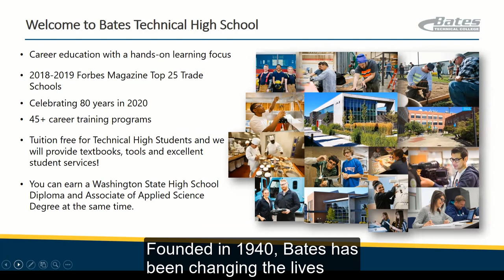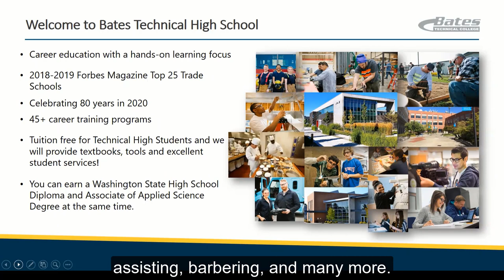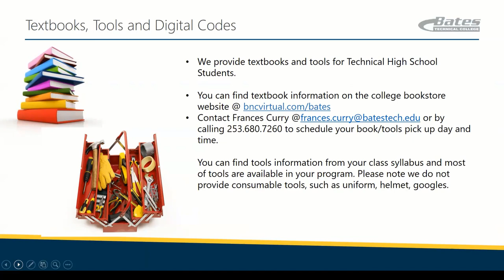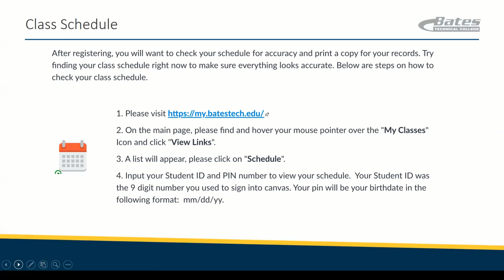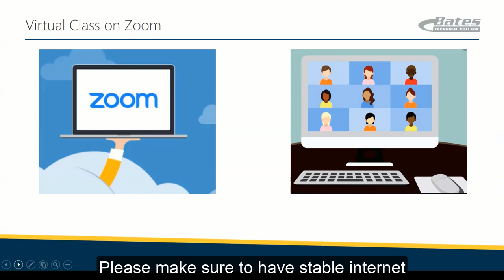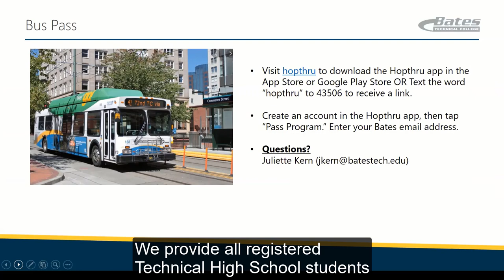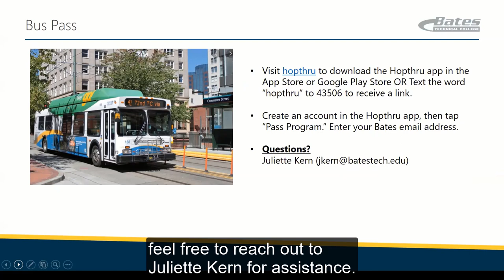Welcome, new Technical High School students!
This presentation is to help guide our new Bates Technical High School students through the “Getting Started” process. Below are a few links that maybe helpful to you. Please remember you can always email or call us with any questions you may have.

Reach out to one of our Student Peer Mentors:
Facebook: Bates Technical High School

Bates Student email accounts:
Outlook.office365.com

Hopthru App:
By texting “hopthru to 43506”